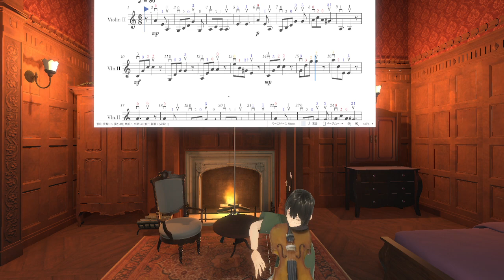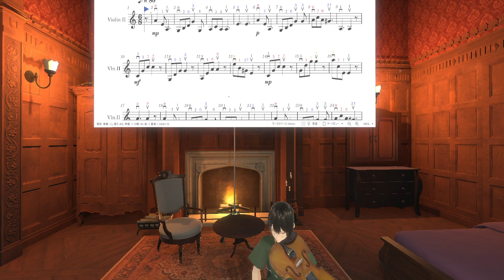20240127 Greensleeves,グリーンスリーブス